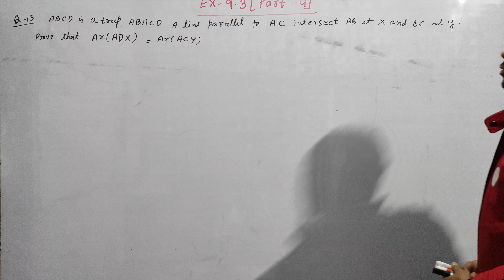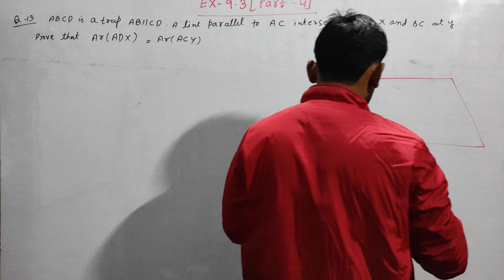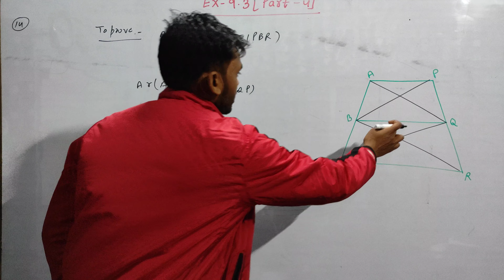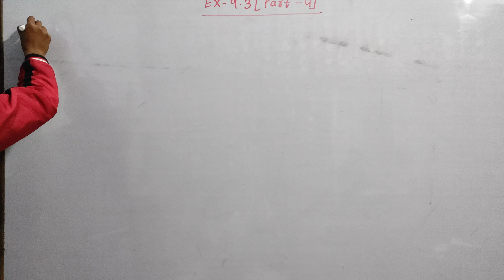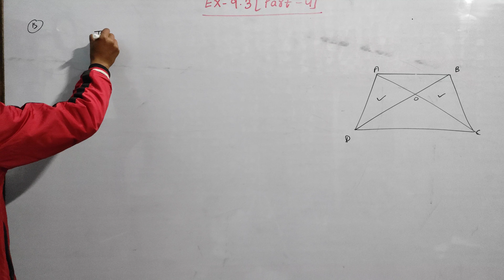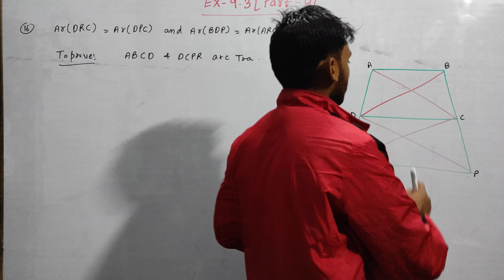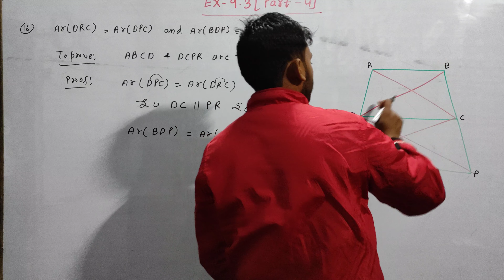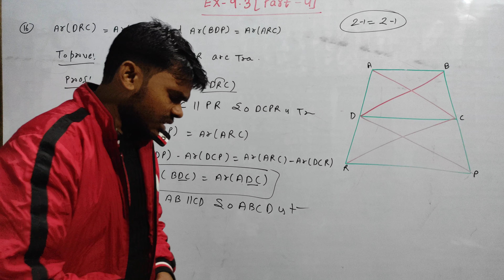Class 9 math chapter- 9 Area of parallelogram & triangle Ex- 9.3 solution part- 4 Question 13 to 16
I discussed Class 9 math chapter- 9 Area of parallelogram & triangle Ex- 9.3 solution part- 4 Question 13 to 16